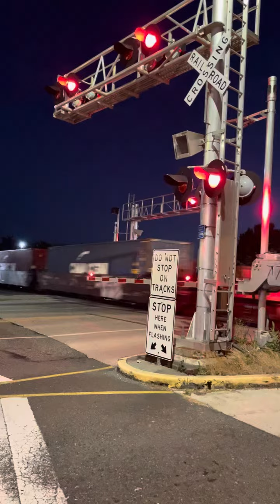Watching the train at the ferry terminal